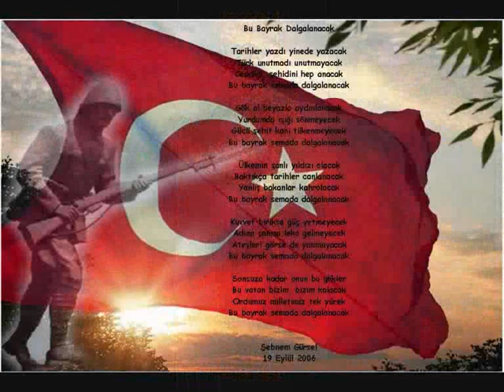Mehmetcik Efelerin Efesi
Vatanseverler Bitmez